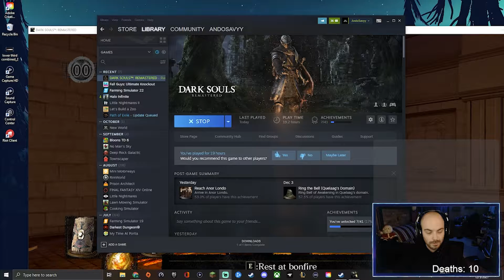Dark Souls: Remastered -Andosavy let's play Ep34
Dark Souls Remastered is a remastered version of the first game in FromSoftware's Dark Souls series, it also marks the first appearance of any games from the series on a Nintendo platform. The remastered version also comes with the DLC, "Artorias of the Abyss", in the base game. Originally released Microsoft Windows in May 2018, it was released for the Nintendo Switch nearly five months later.

Story
The world was once shrouded by grey fog and ruled by dragons. In this time period, Gwyn happens upon the First Flame and finds a Lord Soul. He and his allies use their power to defeat the dragons, beginning the Age of Fire. Over time, the flames begin to fade with the rise of humans, and Gwyn sacrifices himself and his soul to prolong the Age of Fire. With the flame artificially rekindled, the undead curse begins to plague humanity, causing certain humans to continually resurrect upon death.

At some point, a being known as Manus began to spread darkness in the form of the "Abyss" upon the land of Oolacile, the knight known as Artorias was sent to stop him but failed and was corrupted by Manus' influence. Manus then search for his pendant lost across time and space.

The player is one of that cursed undead and must fulfill Gwyn's prophecy and keep the flame alive but after a fight against Gwyn himself, the player has left the choice of actually prolonging the Age of Flame or let the flame die out and let the Age of Dark takes place.

The player eventually finds Manus' pendant and is then pulled into the past where he must fight against the corrupted Artorias and Manus himself. After his defeat, the land of Oolacile is freed from the Abyss.